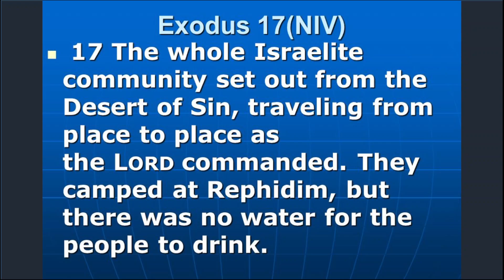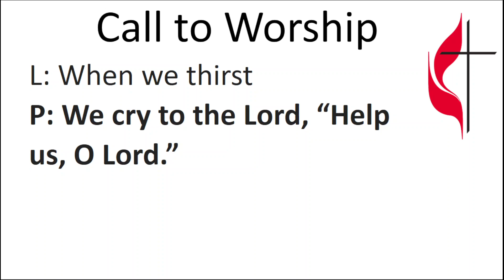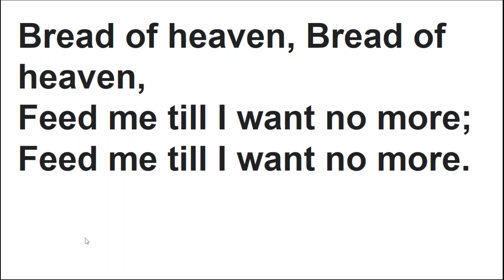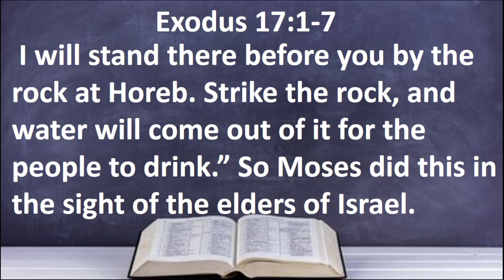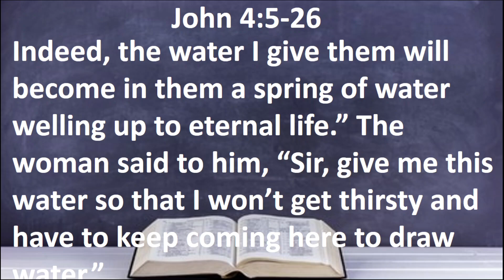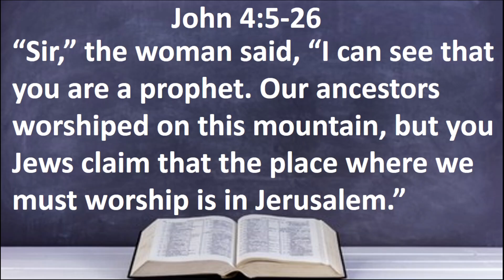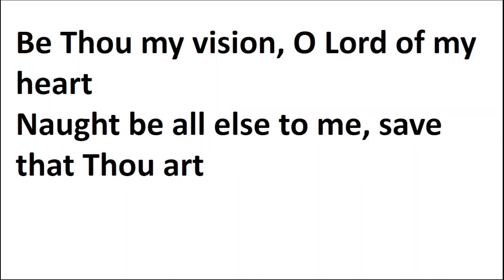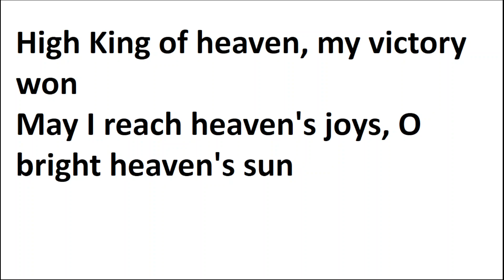Hudson First UMC Sunday Worship 03-19-2023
Good morning! (or good afternoon, or good evening) Welcome to worship and the fourth Sunday of Lent.

What is the worth of an individual? What was the worth of the Samaritan woman at the well in the eyes of the world? What is our worth in the eyes of God? It is beyond what we could imagine.
May the peace of Christ be with you all...
Pastor Brian

If you'd like to send HFUMC an offering you can use our online giving portal:

or by snail mail:
Hudson First UMC